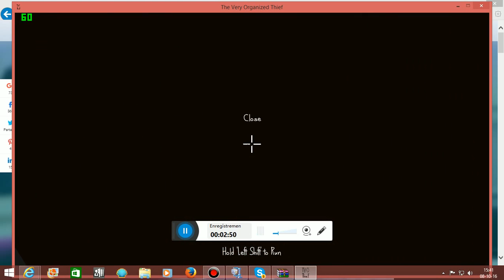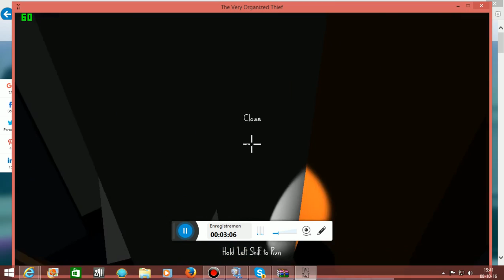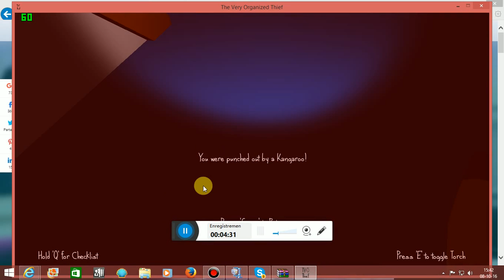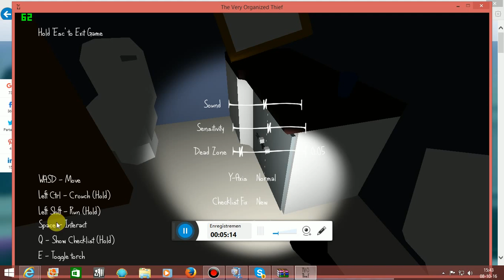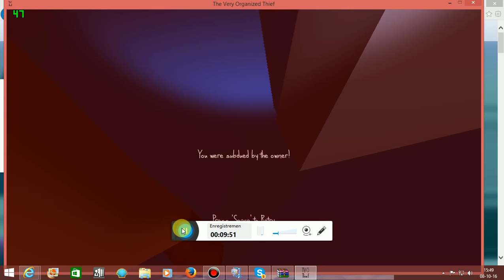je cambriolle une maison !